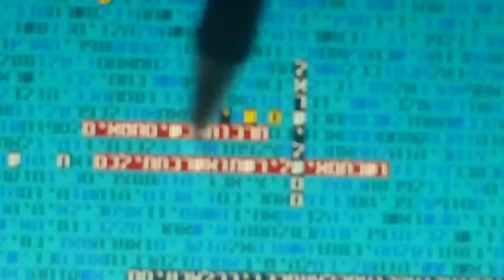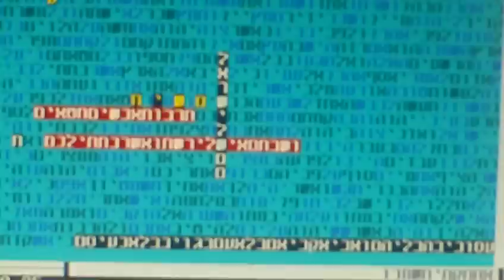ממשל ישראל באחרית הימים בקודים בתורה גלזרסון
ממשל ישראל  באחרית הימים בקודים בתורה